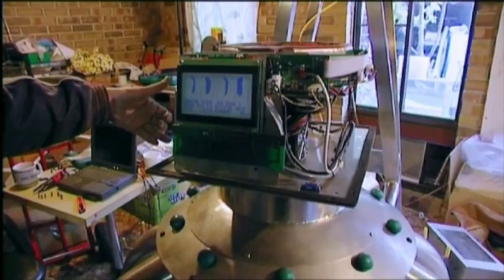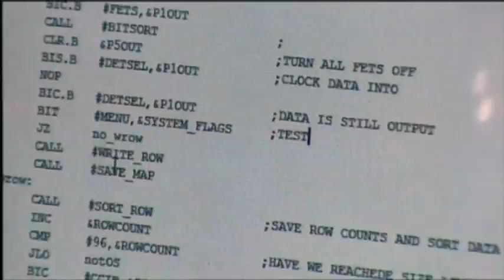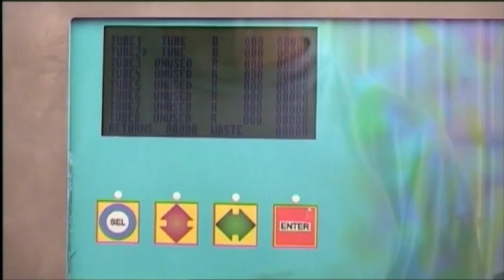Inventor family build space age oyster sorting machine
In a ramshackle workshop underneath his Adelaide home Peter Johanson and his son have built a space age oyster-sorting machine.

After much testing and many late nights the machine is finally (or almost) ready to hit the road. A few cashed-up growers have advanced Peter some money for the machine, based purely on some drawings and the hope that Peter can come up with something. A lot is riding on the success of the invention. The family home badly needs finishing off and mum desperately needs a new kitchen. They have been scraping by for years.

The father and son team hit the road on a 1500km round trip from Adelaide to Streaky Bay and they’re barely got enough cash for petrol. Their confidence is still high especially as  there’s a lot of oyster growers around the country that have heard whisper of the machine. The orders are bound to roll in.

Will the machine work or is it a product of a fertile imagination. Will they go into mass production and how? Will they get rich or  break even? As they stare down the barrel of the oyster-sorting chute, they face either success or being tossed on the reject pile of failure.